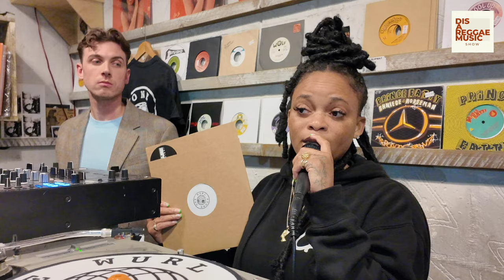a Lila Ike...like you have never heard before!!!!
The first "Wurl Sound" party session in London, England, was definitely LIT!!!
Lila Ike and Josh Skints, brought the good old school vibes into the heart of Brixton Village.
Hosted by the well known @LionVibe record shop in Brixton.

Don`t miss this unique performance from one of the most talented Jamaican Dj/Reggae singers out of Jamaica right now.